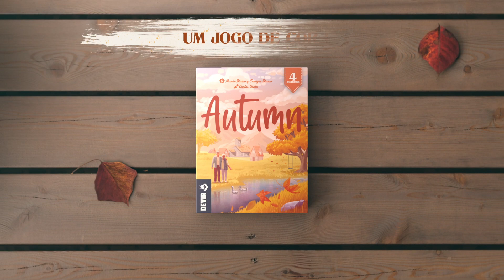🎯Autumn - Trailer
Quando pensávamos que era impossível apresentarmos um Devir Pocket ainda mais simplista (e simples) que WINTER, eis que surge AUTUMN e nos rendemos de imediato... Completamente ao alcance de todos e possível de ser jogado em qualquer lugar, AUTUMN é um marco entre os jogos exclusivos para 2 jogadores.